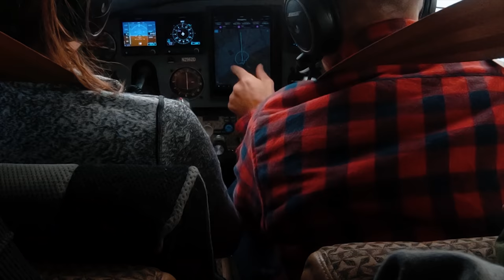Flying til it smells like dead fish... | Sitka to Ketchikan Alaska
Follow us on this adventure flying from Alaska to Florida in a Cessna 170 bush plane, stopping along the way to share all the amazing places in North America with you! Comment your home airport below and we might see you soon!

Here's what we use to make our fly8ma videos

Go Pro 6
GoPro 5 Session
DJI Gimbal
DJI Osmo
Audio Cable for GP6
Audio Cable for Sony and GP4 and GP3
Sony FDRX3000 Camera
DJI Mavic Drone

And if you want more flight instruction style videos, check out everything we post